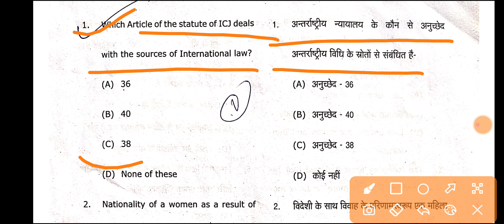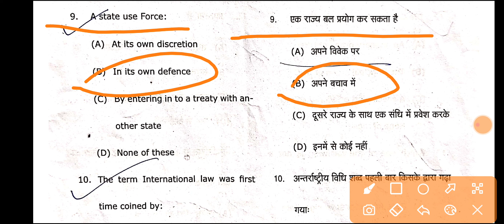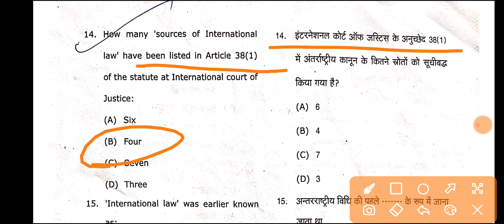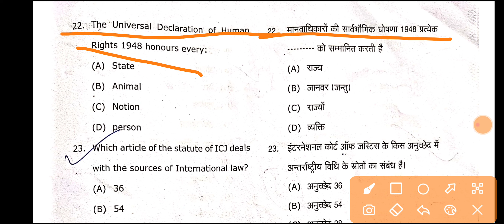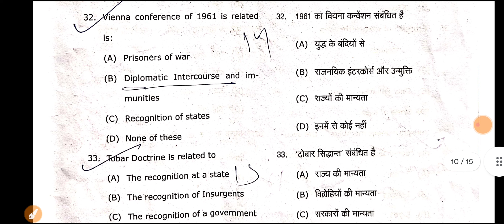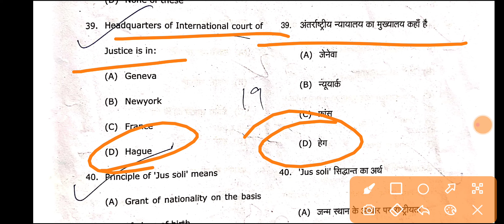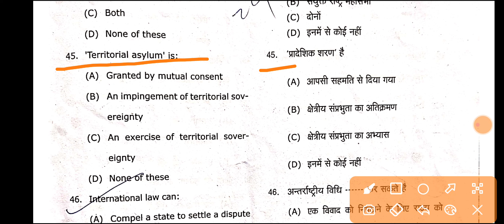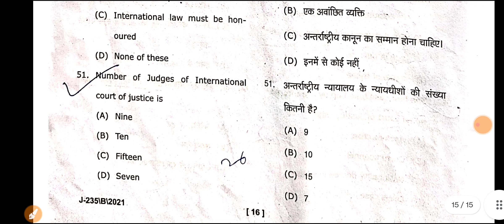Dbrau Agra University Human Rights And International Law Paper Solved MCQ/OMR LLB Paper 2022